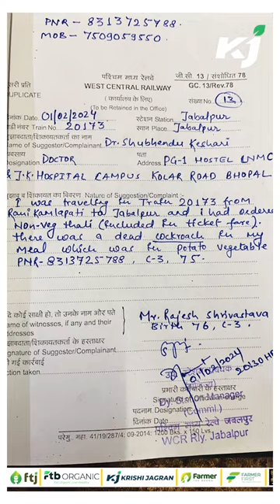Passenger Finds Cockroach in Train Food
In a shocking incident, a passenger named Dr. Shubhendu Keshari found a cockroach in the food served by the Rewa Vande Bharat Express. He took to X (formerly called Twitter), and wrote about his traumatizing experience, seeking a response from the Indian Railway Catering and Tourism Corporation, also known as IRCTC.

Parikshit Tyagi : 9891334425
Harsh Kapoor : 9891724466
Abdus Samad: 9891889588